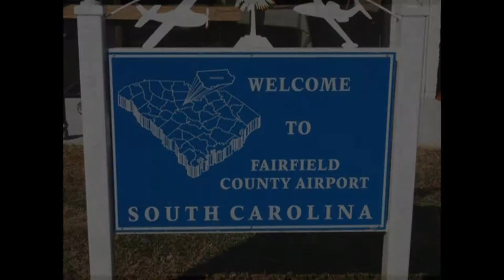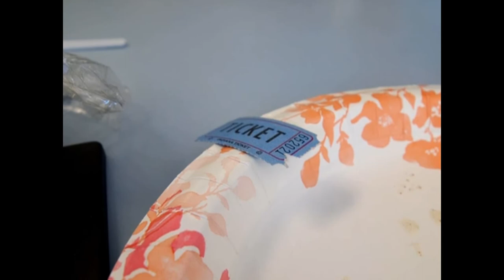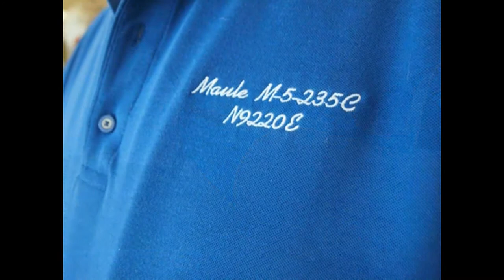South Carolina Breakfast Club - Winnsboro - November 25, 2012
The South Carolina Breakfast Club was in action at Fairfield County Airport in Winnsboro on November 25, 2012.

The following was posted on Facebook that afternoon:

"The South Carolina Breakfast Cub in action on a crisp, cold, and clear November day. About 45 airplanes flew in."

description

music credits